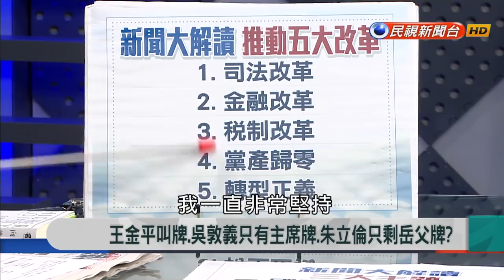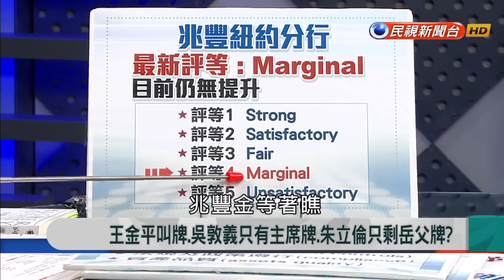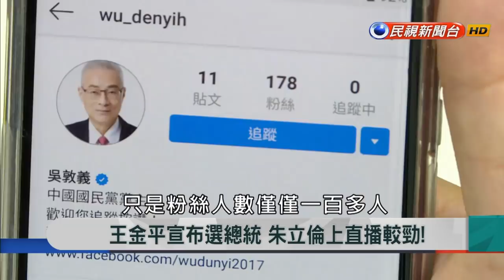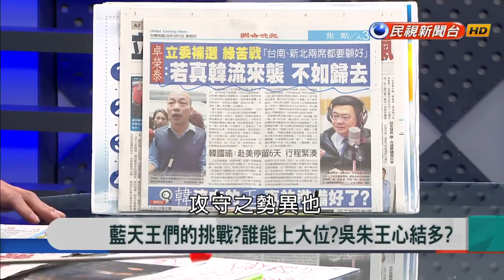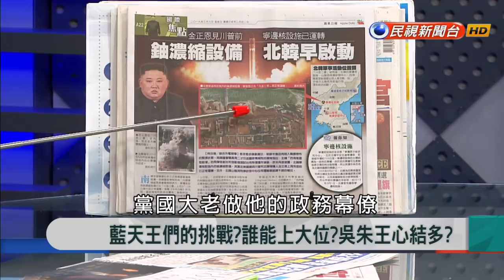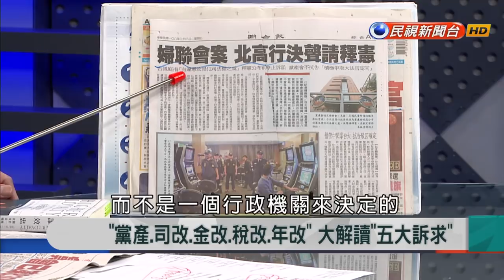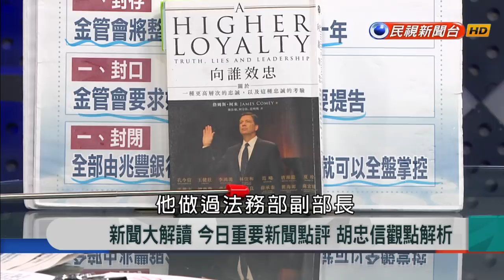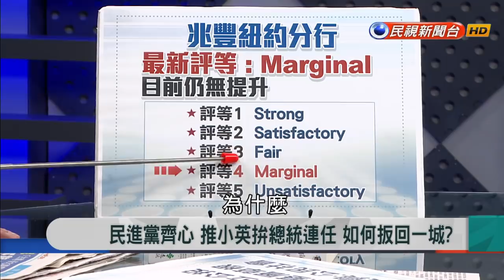【新聞大解讀】王金平叫牌.吳敦義只有主席牌.朱立倫只剩岳父牌? 2019.03.08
來賓名單：趙守博、鄭佩芬、李明賢